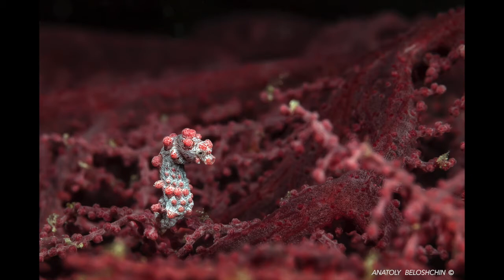Underwater photo by Anatoly Beloshchin ©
Underwater photo:
- wreck
- models
-macro.